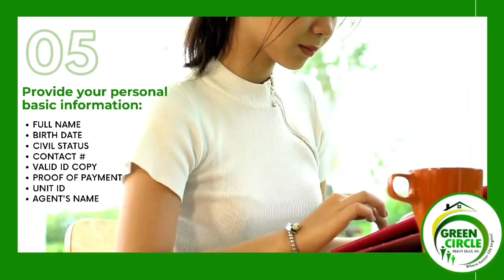Reserve your DREAM HOME ONLINE today!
✅ Our mission to help families have their own home continues even in times of crisis. And we are even more committed to make your homebuying journey easier and extra convenient.

➡️ With the extension of the enhanced community quarantine, we are glad to extend the many advantages of our online home reservation system.

📥 So here's your guide and the step by step process on how you can reserve your dream home online today!

Green Circle Realty and our trusted real estate salespreneurs are ready to assist you every step of the way!

Andrew Ferolino
Melissa Ferolino
📍Homebuyer Advisor
🍀Green Circle Realty

Check out these trusted brands for your home improvement, interior and design